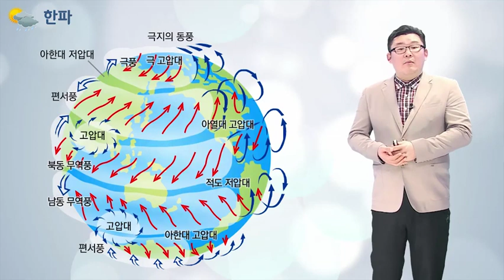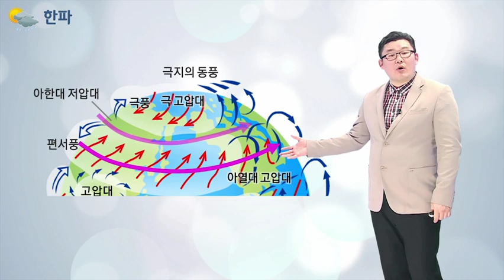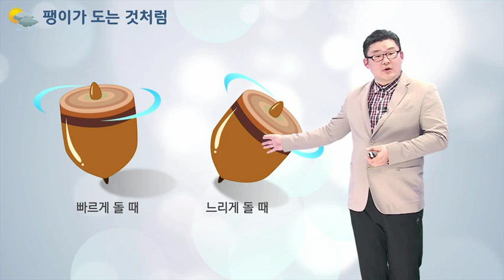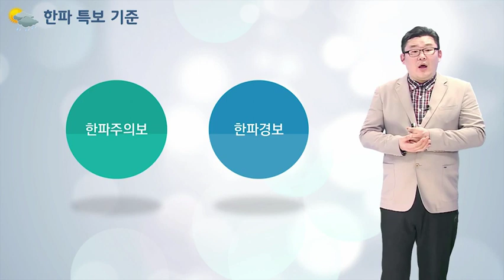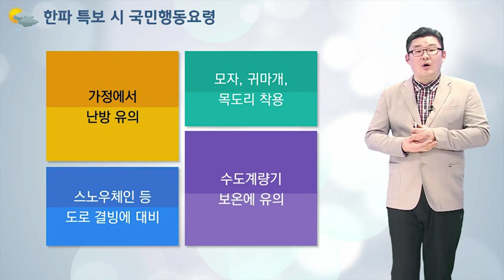[기상청 날씨공부] 30강 한파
겨울철 어김없이 찾아오는 한파, 한파는 왜 나타날까요?

기상청 SNS에서 더 많은 정보를 확인하세요^^